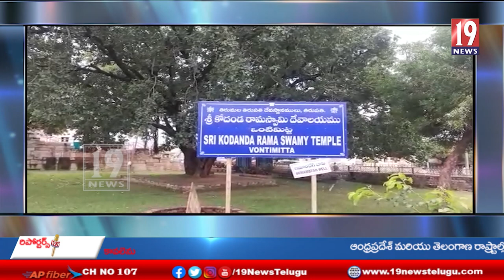ఏప్రిల్ 15 న ఒంటిమిట్ట లో శ్రీ సీతారాముల కల్యాణానికి విస్తృత ఏర్పాట్లు - కడప